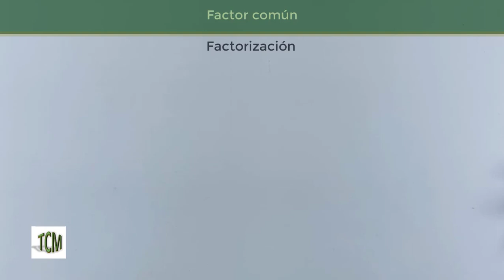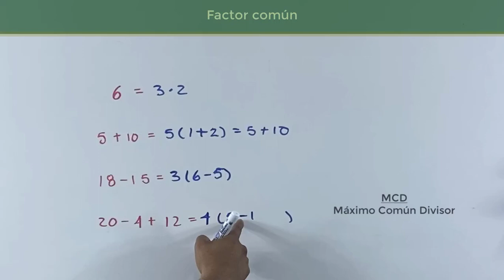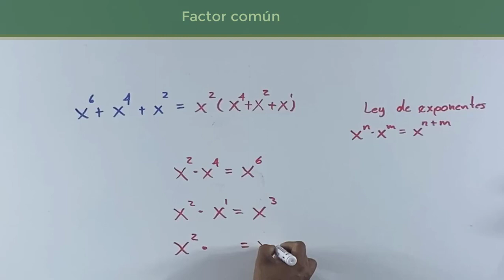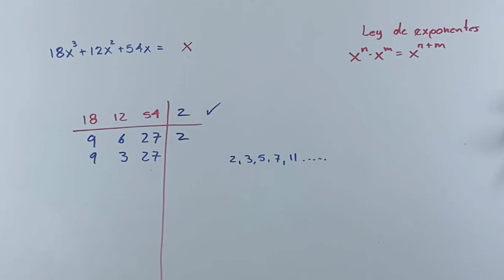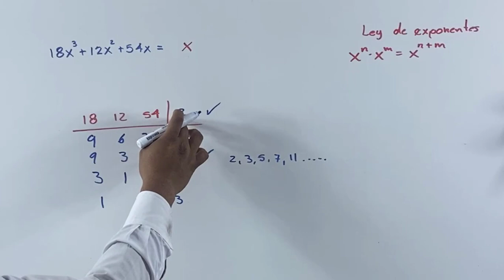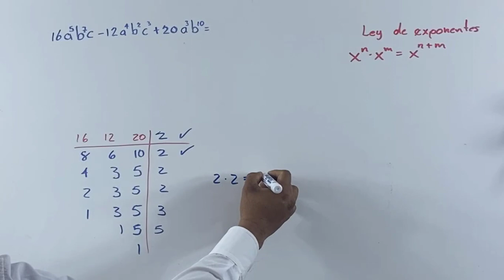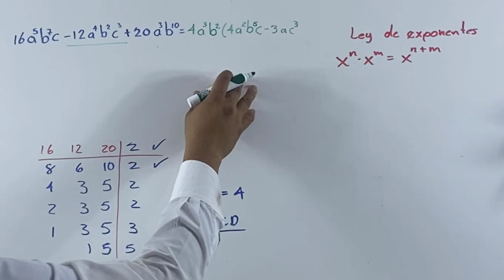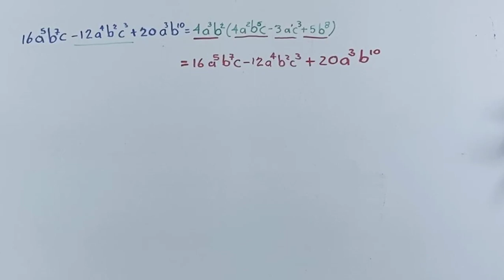Factorizacion | Factor comun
Explicacion a detalle de lo que es la factorizacion, ademas te muestro como se realiza la factorizacion por factor comun.